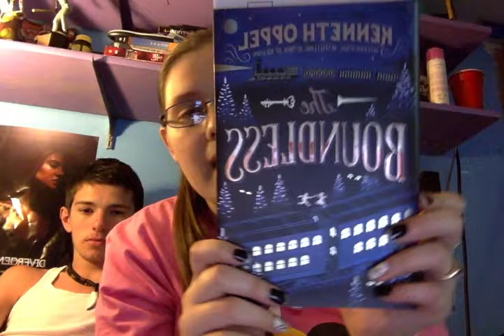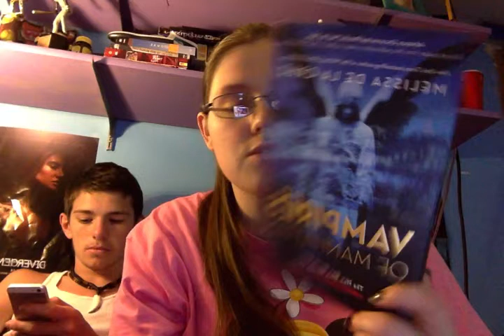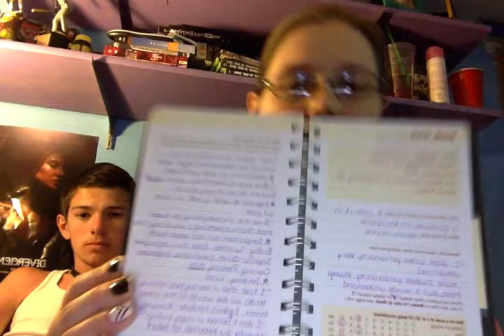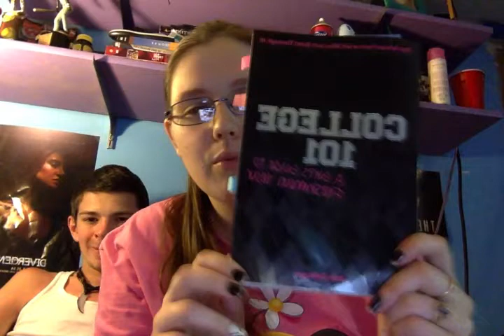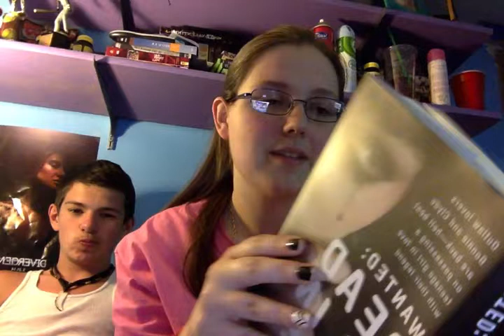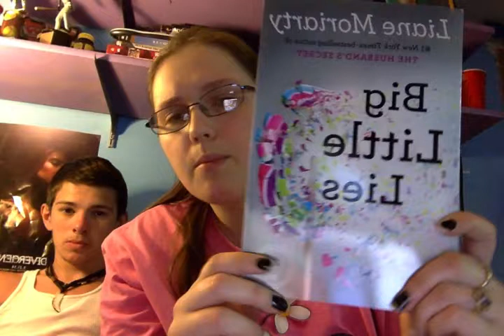Book Haul June 29, 2014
All the books I have received recently,

The Books:

From Work-
The Boundless by Kenneth Oppel

Bought-
A Lesson Before Dying by Ernest J. Gaines
The Book Lovers Journal by Rene C. Smith
College 101: A Girls Guide to Freshman Year by Julie Zeilinger

Review:
The Vampires of Manhattan by Melissa De La Cruz

ARCycling:
Hourglass by Myra McEntire

Won-
Sinner by Maggie Stiefvater